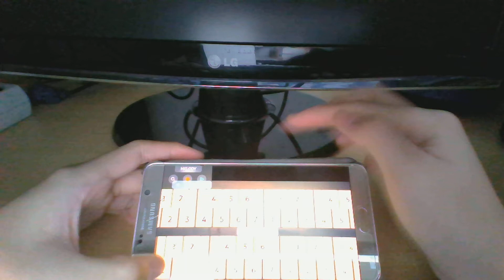Alat musik Tradisional Samuel 10 IPA 2